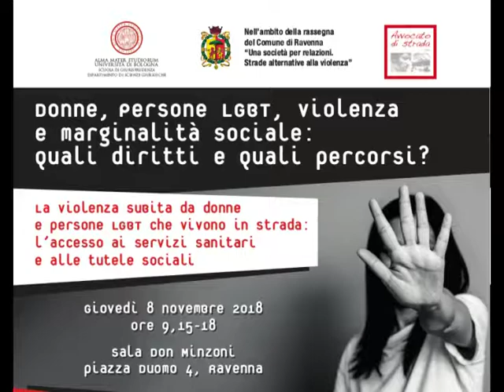Francesca Ragazzini 8nov18 Ravenna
Donne, persone LGBT, violenza e marginalità sociale: quali diritti e quali percorsi?